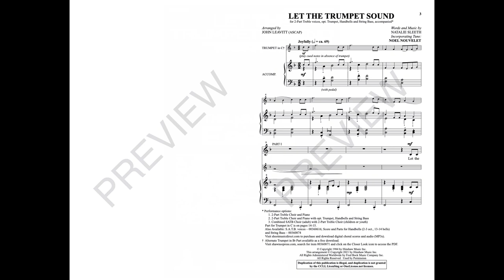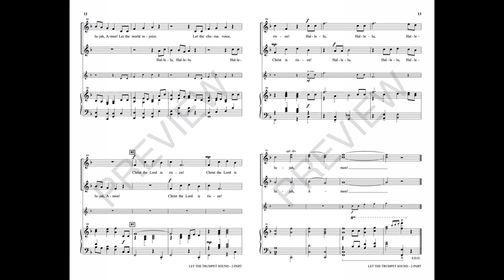LET THE TRUMPET SOUND (2-Part Choir) - Natalie Sleeth/arr. John Leavitt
A classic anthem gets a makeover, bringing its powerful gestures of praise to a new generation of church music directors. Brilliantly arranged and carefully curated for success, this is a piece you will turn to time and time again. Great idiomatic writing for trumpet adds a festive touch to the loft and makes this anthem useful from cathedrals to sanctuaries and concert halls. Combine both the SATB and 2-Part voicings for a multigenerational moment in your worship services. Awesome!

Available for SATB and 2-Part Treble with optional Instrumental Accompaniment.